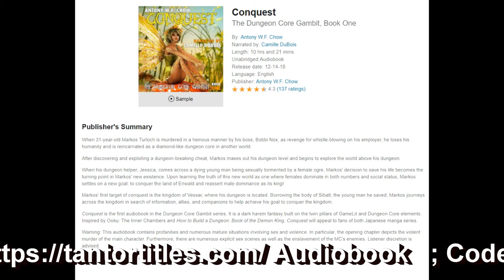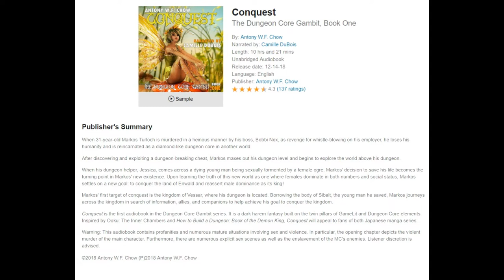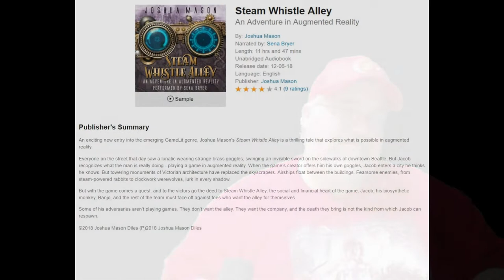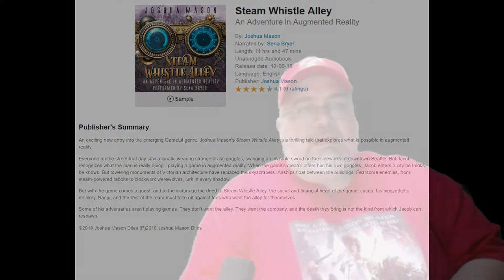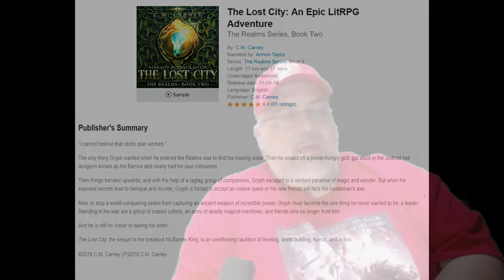LitRPG Audiobook Podcast 025 - Conquest, Steam Whistle Alley, The Lost City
Conquest - The Dungeon Core Gambit, Book One (01:00)
Score: 6.5 out of 10

Steam Whistle Alley - An Adventure in Augmented Reality (18:45)

The Lost City: An Epic LitRPG Adventure (34:04)
Score: 8.4 out of 10